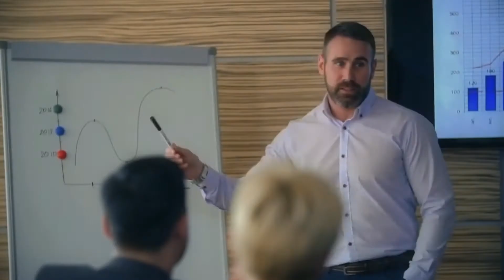Jealousy बाट कसरी बच्ने | Motivational Speech in Nepali by Ghimiray Deepak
मानिसहरूलाई ईर्ष्याले कसरी नोक्सान गर्छ | Motivational Speech in Nepali by Ghimiray Deepak

Hello and Namaste Guys !
यस भिडियोमा हामीहरूले थाहा पाउनेछौ,
Life मा इर्ष्या र जलन देखि कसरी बाँच्ने अनि
 इर्ष्या र जलनले मानिसलाई कसरी Depression मा लैजान्छ।

About The Channel run with the sole purpose of helping people to gain skills for achieving success in life. It highlight way to improve concentration develop a positive short motivational stories, success talks and life advice.

GHIMIRAY DEEPAK